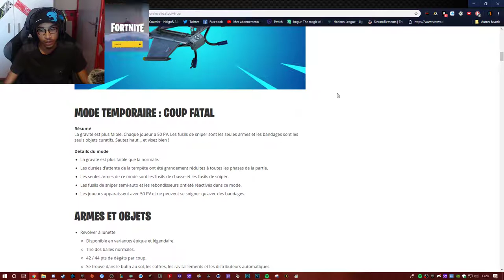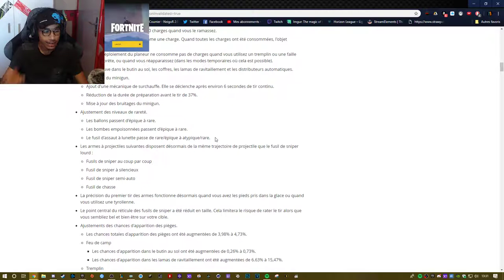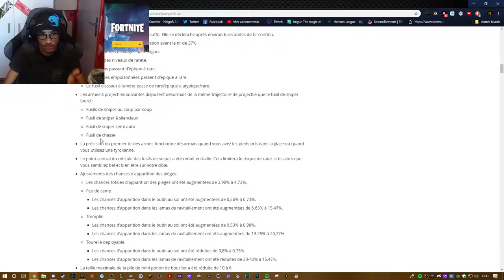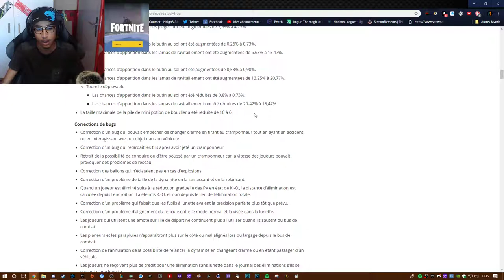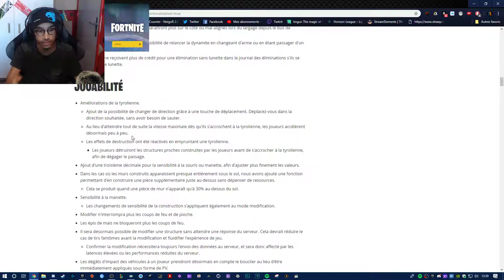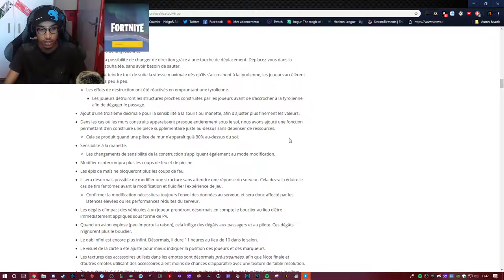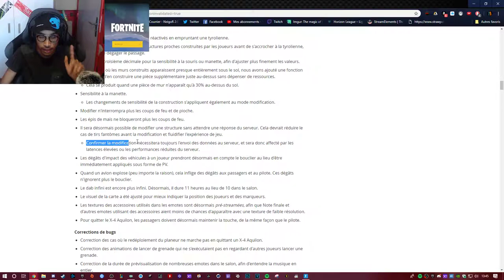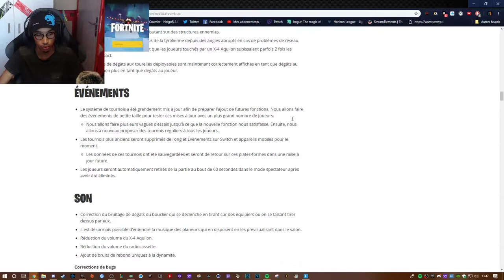Analyse du nouveau patch 7.20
Vidéo d'analyse du patch 7.20!
▼ Liens ▼
▼ Ma config ▼

Processeur : Intel Core i7-8086k Edition Anniversaire
RAM : 2 x 8Go 3200MHz G.Skil TrindentZ RGB
Carte mère : Z370 Aorus Gaming 7-OP
Cartes graphique : EVGA GeForce RTX 2080 ULTRA XC
NVME : Intel Optane 32Go
SSD windows : Corsair Force LE - 240GB
SSD jeux : Kingston SSD A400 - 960GB
Disque dur : Seagate Barracuda 1To
Disque dur de sauvegarde : Seagate 180Go
Boitier : Thermaltake The Tower 900 Snow Edition
Double screen : 1920 x 1080, 60Hz
Clavier : Logitech G710+ Mécanique Mx Brown
Souris : SteelSeries Rival 650 Wireless
Tapis de clavier : Cougar Arena
Tapis de souris : Steelseries Heavy
Casque : RIG 800HD
Volant : Thrustmaster TMX force feedback
Webcam : Logitech C922 Pro stream
Caméra: iPhone X
Système d'exploitation : Microsoft Windows 10 Pro
Logiciel de stream : OBS